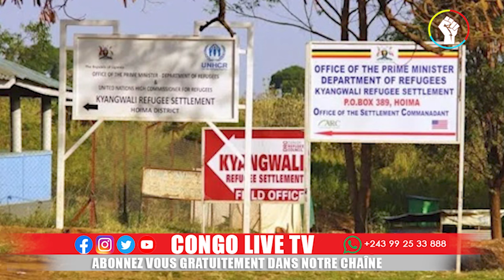URGENT - MUSEVENI LACHE NANGAA UN AUTRE CADRE DE L'AFC M23 ARRETE EN OUGANDA, CORNEIL NANGA ECHAPPE